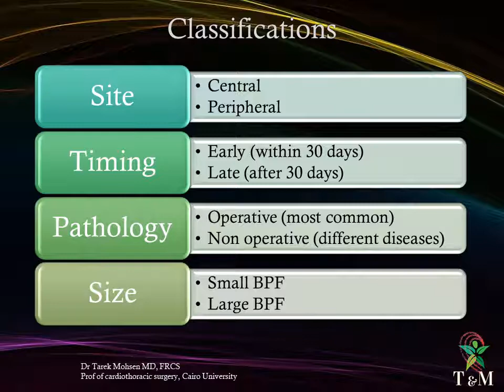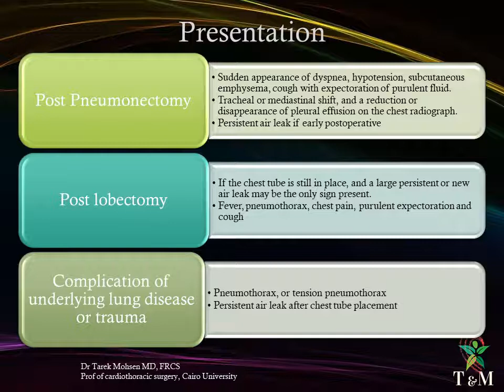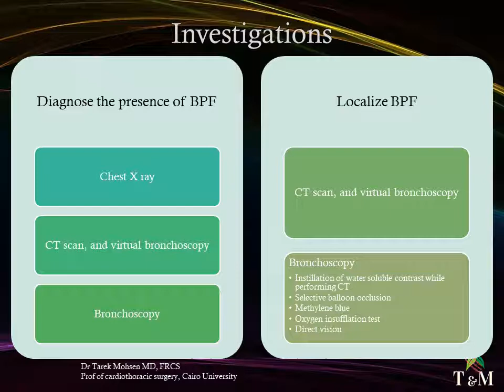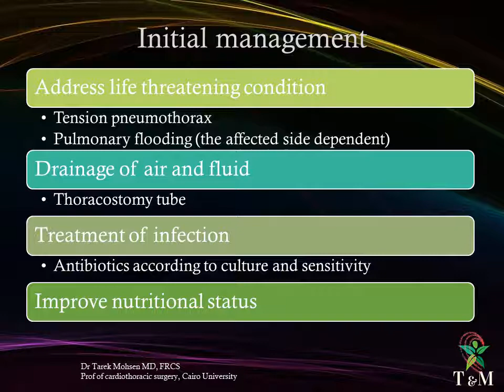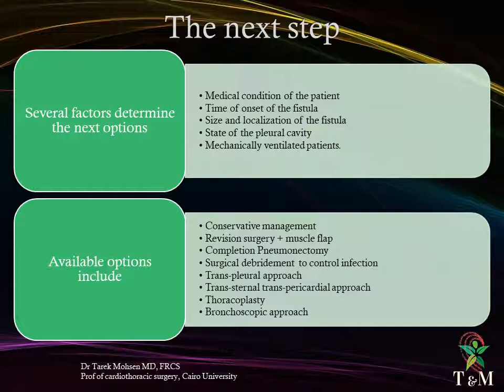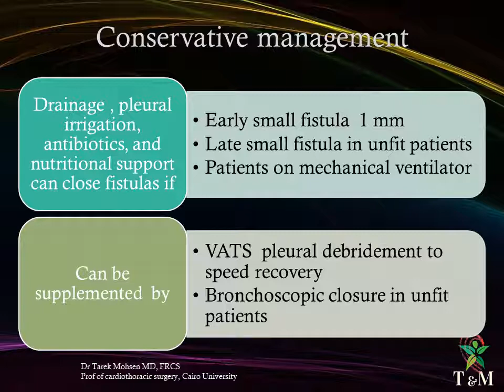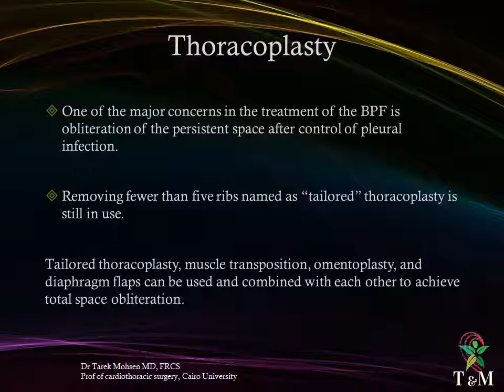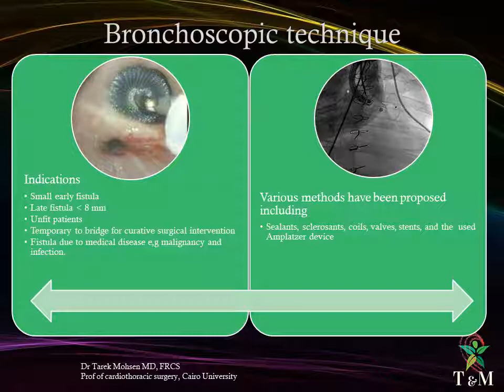Bronchopleural fistula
This channel aim at providing chest medicine and surgery review of literature and personal experience more than 25 years of practice.  its an enrichment ebook. The objective is to provide a condense and consice reviews for each subject in 10 minutes to provide the audience (medical students and post graduates as well as professional surgeons) with updated science.
If you have any question to discuss do not hesitate to share.
All comments to improve the channel is welcomed.